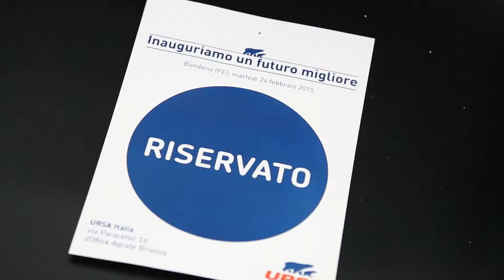URSA Italia | Inaugurazione stabilimento Bondeno | 24 Febbario 2015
Il 24 Febbraio 2015 a Bondeno, in provincia di Ferrara, si svolge l'evento di inaugurazione del nuovo stabilimento URSA Italia - per la produzione di pannelli in polistirene estruso, interamente ricostruito in tempi record e con tecnologie all'avanguardia a seguito del crollo dovuto al sisma del 20 maggio 2012
Alla presenza di una platea di circa 250 persone si sono susseguite le tavole rotonde che hanno visto protagonisti le autorità locali,  esponenti della politica, delle istituzioni e del management URSA a livelli internazionale. In tarda mattinata, dopo il taglio del nastro, i partecipanti hanno visitato il nuovo stabilimento suddivisi in gruppi.

A supporto della riapertura dello stabillimento e di questo momento storico di grandissima importanza per l'azienda, URSA Italia lancia anche la campagna di comunicazione WeAreAllBears ed il bando di concorso per i progettisti URSA AWARD, i cui temi guida sono ecosostenibilità, risparmio energetico, isolamento.